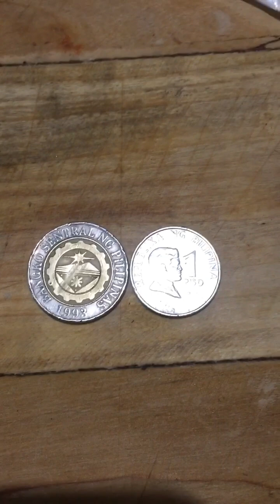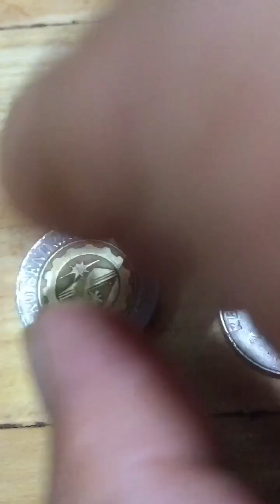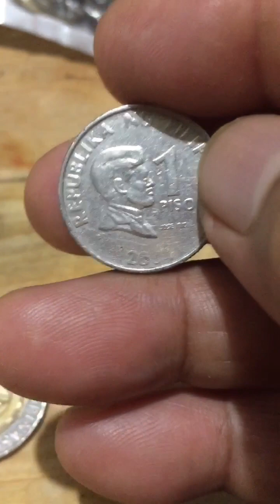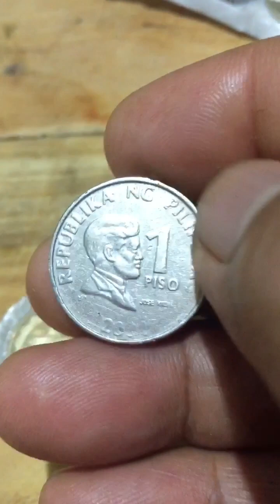🇵🇭(2004)1 peso Error Coin (2001)10 Error Coin Hard To Finds 👀🚶🏿‍♂️🏃‍♂️🇵🇭